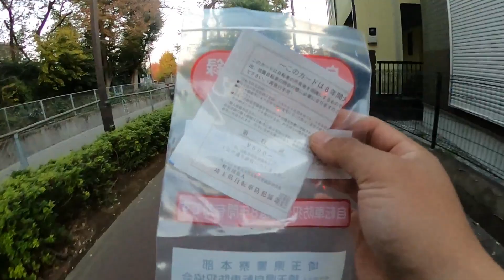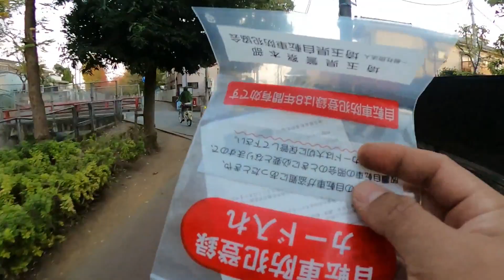Amazing!!!Harga Sepeda keranjang Dijepang 2 -3 Juta